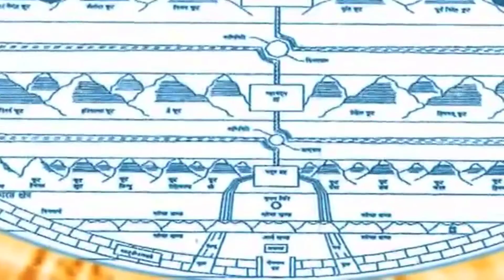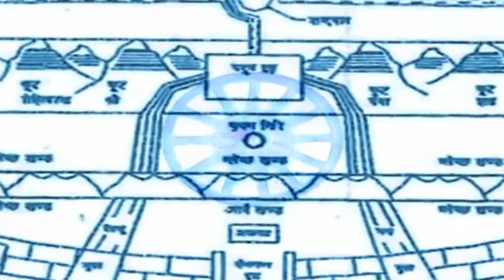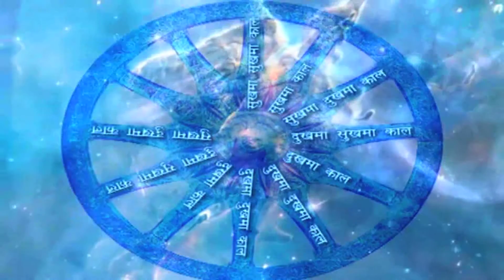Purano Ki Gaatha पुराणों की गाथा || Episode 1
THIS ANIMATED SERIES DESCRIBES THE CHAPTERS IN OUR PURANS

Album: "Purano Ki Gatha || Episode 1"
Lyrics: Tara Negi & Yashoda Devi
Singer: Himanshu
Starcast:
Director:
Producer:
Language: Hindi
Label: Divine Melodies
Film Banner:

All copyrights to DIVINE MELODIES PRIVATE LIMITED